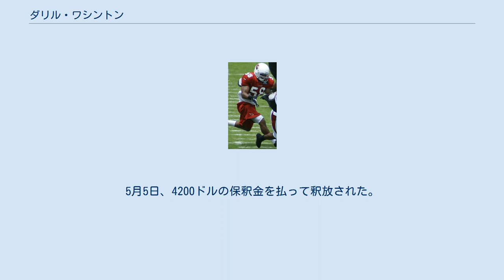ダリル・ワシントン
ダリル・ワシントン（Daryl Washington 1986年10月9日- ）はテキサス州ダラス出身のアメリカンフットボール選手。
現在NFLのアリゾナ・カージナルスに所属している。
 テキサスクリスチャン大学に入学、1年次の2006年、ラインバッカー、スペシャルチームでプレーし、16タックルをあげた。
2年次には32タックル、3パントブロックをあげた。
3年次には、チーム4位の63タックルをあげた。
ボイシ州立大学とのポインセチアボウルでは、6タックル、3パスディフェンスをあげてチームの勝利に貢献した。
4年次の2009年には、109タックルをあげて、バトカス賞（カレッジフットボール最高のラインバッカーに与えられる賞）のセミファイナリスト12人の中にも残る活躍で、マウンテン・ウェスト・カンファレンスのファーストチーム、オールアメリカンファーストチームに選ばれた。
フィエスタボウルでは、10タックル（3.5ロスタックル）をあげた。
 ドラフト前、彼はスポーツ・イラストレイテッドよりドラフト候補のアウトサイドラインバッカーで、4位にランクされた。
 2010年のNFLドラフト2巡全体47位でアリゾナ・カージナルスに指名された。
7月30日、カージナルスと4年契約を結んだ。
 1年目の2010年、シーズン途中からはインサイドラインバッカーとしてプレーした。
この年、78タックル、1サック、1ファンブルフォース、1インターセプトをあげた。
第14週のデンバー・ブロンコス戦では40ヤードのインターセプトリターンTDをあげたが、後に1ヤード地点でファンブル、ダーネル・ドケットのTDに訂正された。
 2012年、第4週のマイアミ・ドルフィンズ戦ではライアン・タネヒルをサック、ファンブルフォースで攻撃権を奪取、カージナルスの開幕4連勝に貢献した。
第7週、第8週の試合ではそれぞれ2サックをあげて、開幕から8試合でリーグ3位の8サックをあげた。
この年、134タックル、9サック、2ファンブルフォースをあげて、オールプロセカンドチームに選ばれた。
また第47回スーパーボウルに出場するパトリック・ウィリスの代役としてプロボウルに選ばれた。
 2013年4月3日、リーグの行動規定に反したとして、NFLから開幕4試合の出場停止処分を受けた。
5月3日、元交際相手の女性への暴行罪で、アリゾナ州フェニックスで逮捕された。
女性はあざや切り傷、擦り傷に加えて鎖骨を骨折していた。
5月5日、4200ドルの保釈金を払って釈放された。